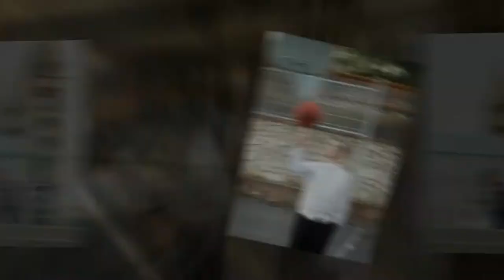Veronika & Árpi | esküvői fotó Pécs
Raw PhotoStudio Pécs